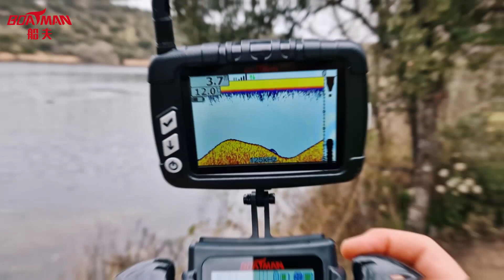Boatman actor plus presentation video